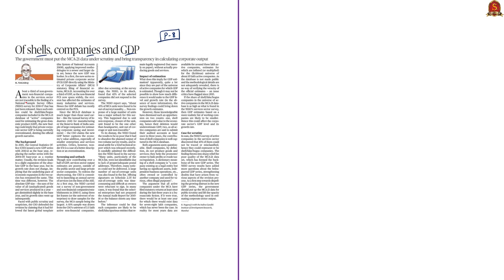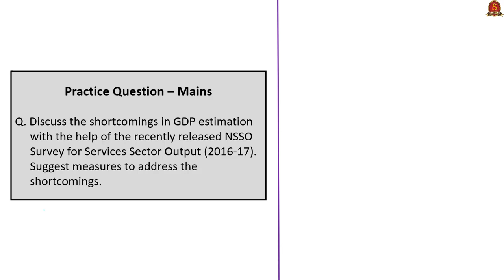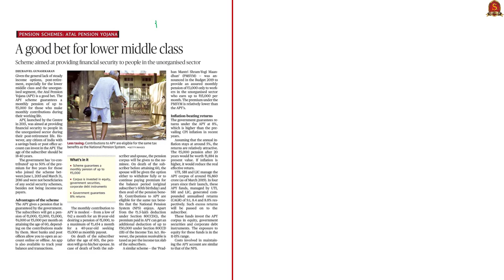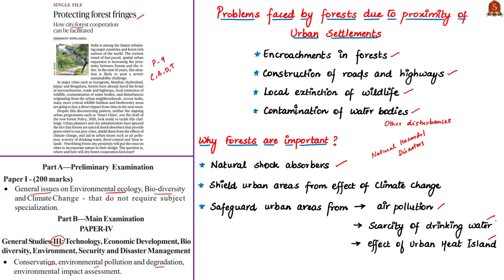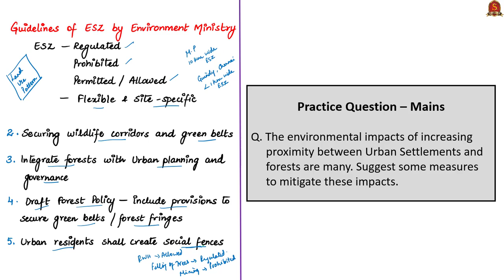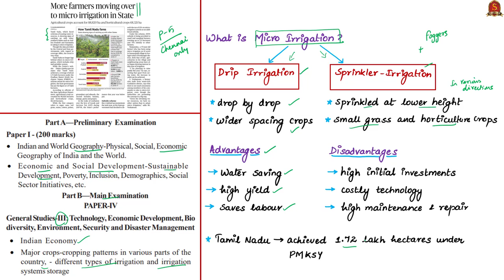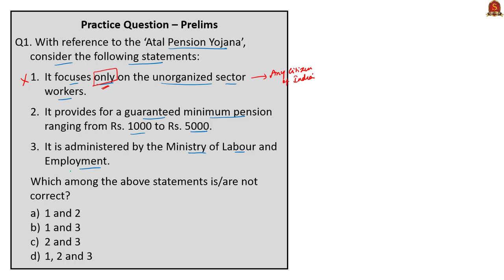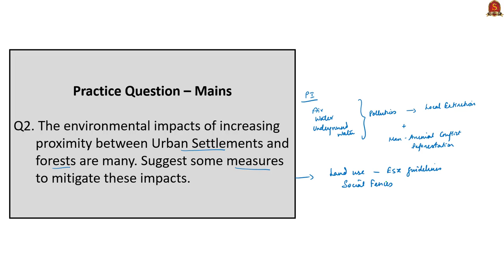Current Affairs | 13th May 2019 | The Hindu News Analysis - UPSC Prelims 2019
Handwritten Notes in PDF Format:
1 Of shells, companies and GDP (Editorial) - 0:30
2 A good bet for lower middle class - 9:58
3 Protecting forest fringes (Single File) - 18:28
4 Loan Wolves - 26:19
5 More farmers moving over to micro irrigation in State - 31:30
6 Mango showers Dispersed (Data Point) - 36:37
7 Practice cum Revision – MCQs – 41:00